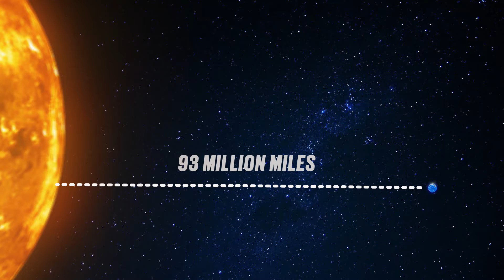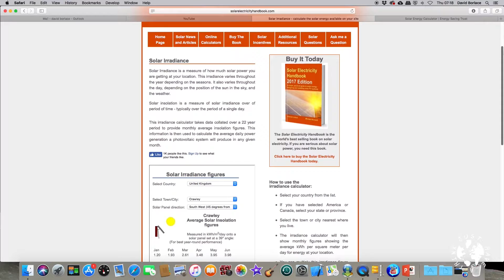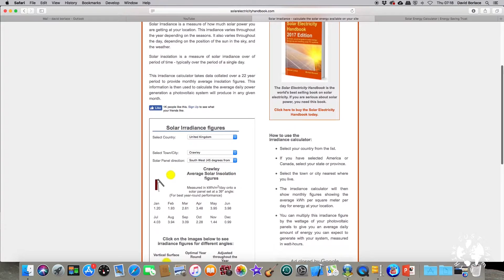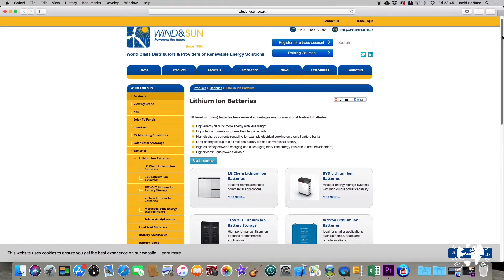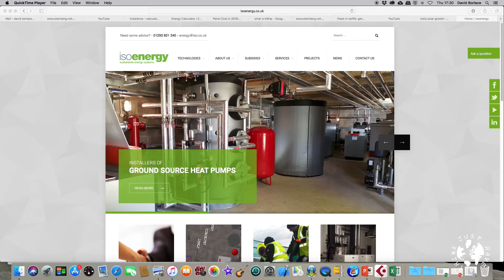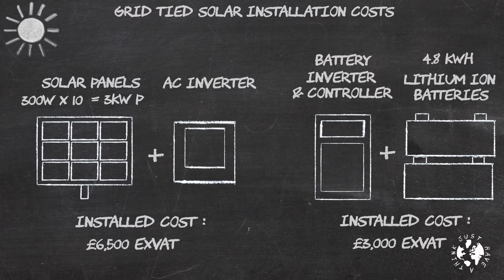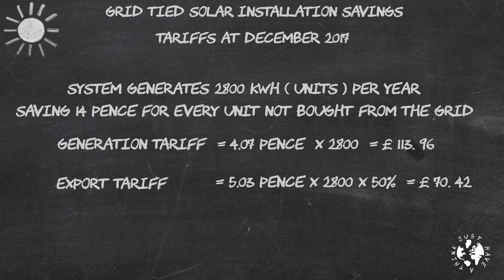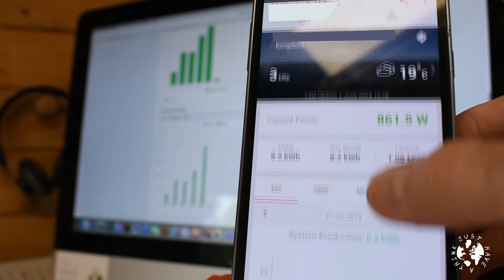Solar Power and Battery Storage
Roof top solar power installations are becoming a truly viable option for domestic households as prices tumble. Millions of homes across the UK, Europe, and around the world have already had systems installed providing them with clean and free electrical power from the great nuclear fusion reactor in the sky.

Here's a step by step guide to how to get started and a bit of detail about the system I chose for my own home.

Here's the link to the cost document :-

This one is the EV Opinion Programme

And this one is Fully Charged

Finally, this one is for ISO Energy